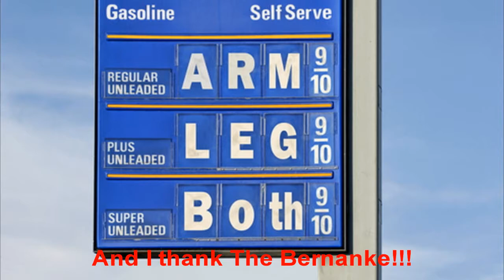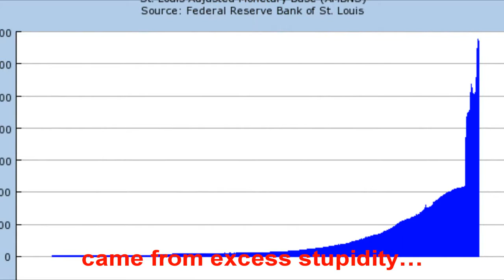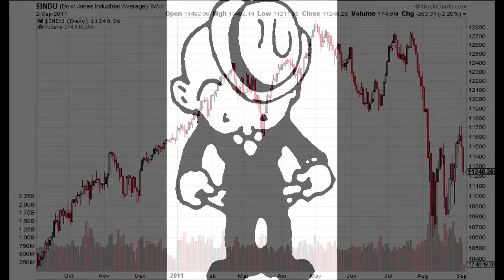The Bernanke Blues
Lyrics, music, vocals & production by Walter Callahan

I can't afford to put no more gas in my tank!
And I thank the Bernanke!!!

I'm missing my sweet 16 oz. caffeine
Roast the Bernanke!

You're stealing my savings, Ben, while you're giving them to those who spend!

This inflation is so damn cruel that Juan Valdez can't afford to feed his mule.
You're a fool, Bernanke!

Well our mortgage is under water now, baby...
Oh, and I blame the Bernanke...

Low interest rates created a real estate bubble that burst! And it's getting worse...
Thank the Bernanke!

All the extra liquidity came from excess stupidity...

The Fed creates them Booms and busts and now the dollar is turning to dust.
Don't trust the Bernanke...

Well there's bond bubble trouble brewing now baby...
Thank the Bernanke...

So I got to roll the dice on the DOW oh how when it comes crashing down? Blame the Bernanke...

I'll die a pauper when laid to rest because inflation forced me to invest!

Ben's killing the dollar you see, Lord have mercy QE 1, 2, 3 !!!???

If you want to die rich and old, son, go and buy that SILVER and GOLD to beat the Bernanke!!!